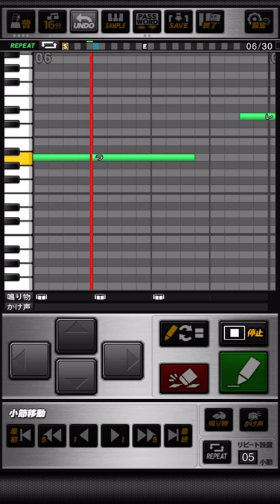千葉ロッテマリーンズ サブロー (1作目) 旧応援歌 プロスピA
《パスワード》
おどねたよねまおおおげぎおせめうだたゆねつぎだへだはろきがてほけらゆりろいたびぼちとつきはぼそつちむまなあしふばれぞねさもたをへたばどいむりざさおやでるさるむおむびへぐだらぼぐふごみめれうもれろさふおおほおむだぼれきどどつみぶひをつえひげをすひせつちどくもゆひめ

かっとばせサブロー  勝利の星目指して
かっとばせサブロー  僕らの夢乗せて